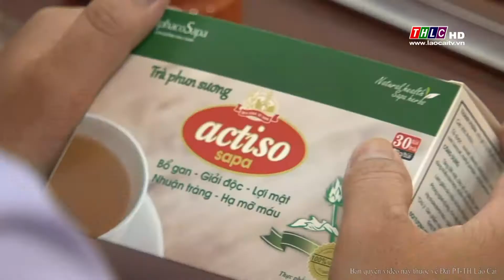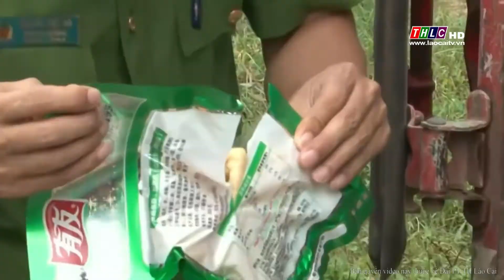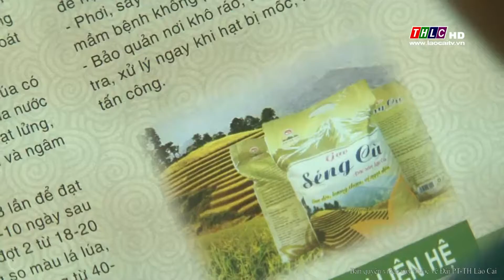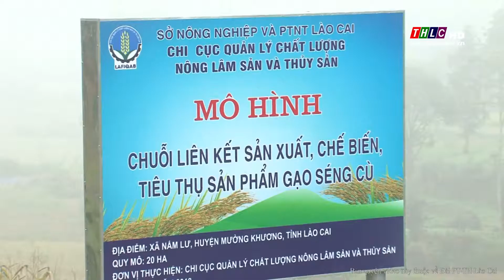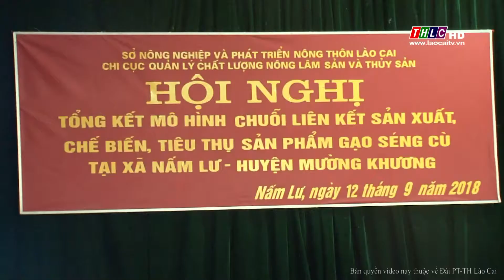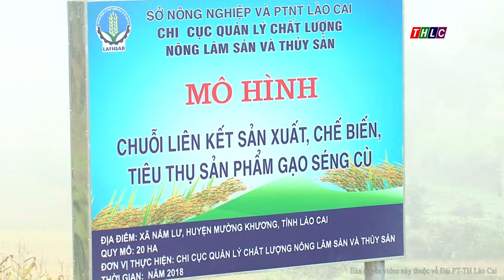Quản lý chất lượng nông, lâm sản và thủy sản (18/9/2018) | THLC